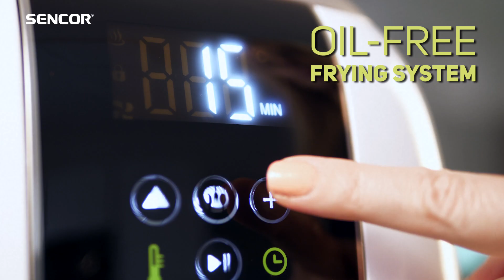SENCOR Vita Fryer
LED Display
Touch Control Sensors
Ready to Use in 3 Minutes
6 Pre-Set Cooking Programs